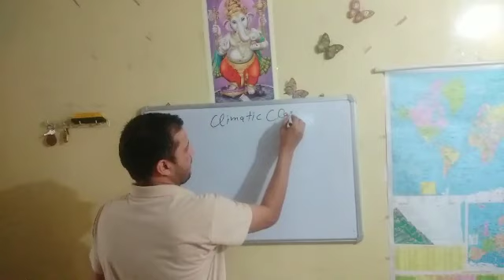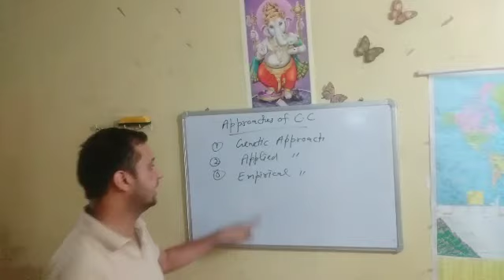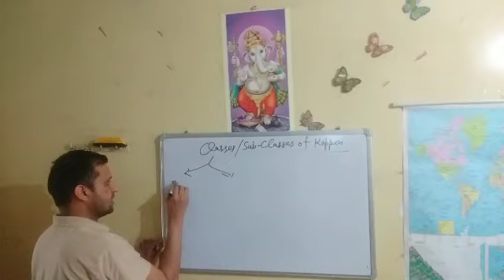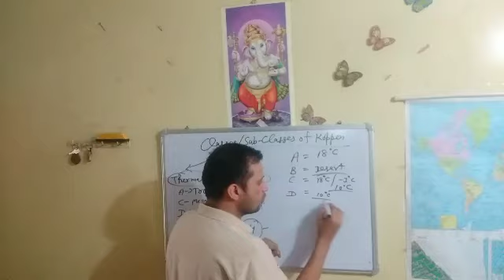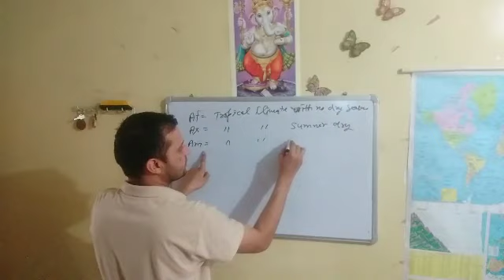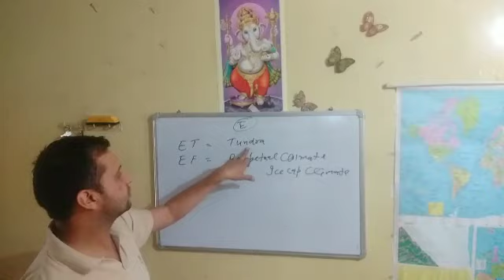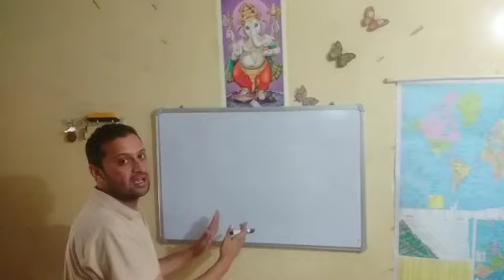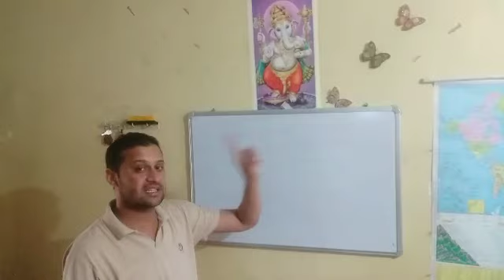Koppen Climatic Classification by Surender Chahal Assistant Professor